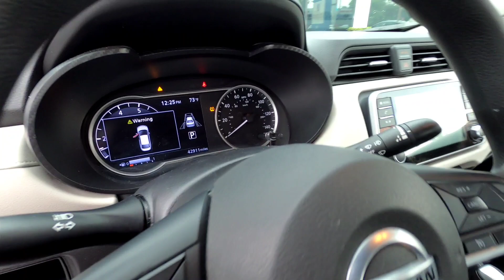2021 Nissan Versa 838527